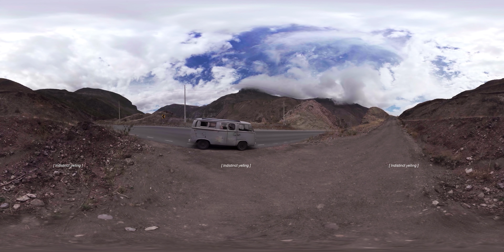Uku Pacha · vD31921T65427P · 18 mins 38 segs